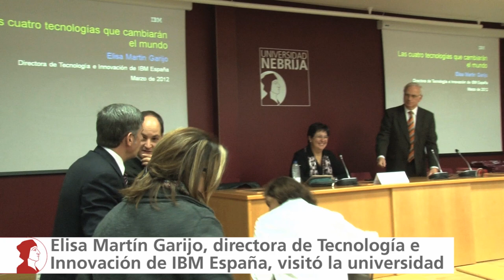Elisa Martín Garijo, directora de Tecnología e Innovación de IBM, visita la Universidad Nebrija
Elisa Martín Garijo, directora de Tecnología e Innovación de IBM España, nos visitó el martes 27 de marzo para exponer la visión de su empresa sobre el futuro que nos aguarda.

Elisa Martín quiso destacar a los alumnos de la Universidad Nebrija que las tecnologías de la información y la comunicación (TIC) han dejado de ser un compendio "de herramientas para convertirse en una rama de la Ciencia". Y lo más importante, que las TIC nos pueden ayudar a cambiar, verdaderamente, la "forma de evolución del mundo en que vivimos". Como lo han hecho siempre, a lo largo de la historia, subrayó.

En su conferencia dibujó un escenario apasionante: pantallas digitales flexibles, posibilidad de descargarse 500 películas HD en un segundo, chips que analizan la estructura del ADN, nanopartículas antibacterianas...Y nos dejó un mensaje personal: "Lo más importante no es lo que nosotros estemos desarrollando ahora; lo bonito es que sois vosotros, las nuevas generaciones, los que vais a tener la responsabilidad de aplicarlo en aquellas disciplinas en las que os estáis formando".

El departamento de Economía y Administración de Empresas organizó esta conferencia dentro de sus actividades del curso 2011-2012.